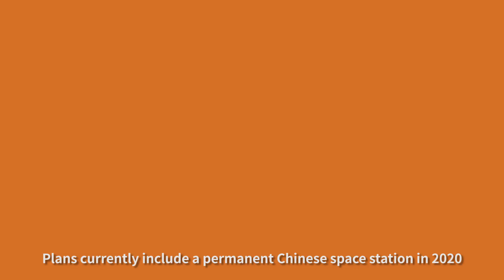How developed is the Chinese space program?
The Chinese space program has seen major progress in the last few years. China has recently launched the second Chinese space station and is looking to send astronauts to the moon in the future.